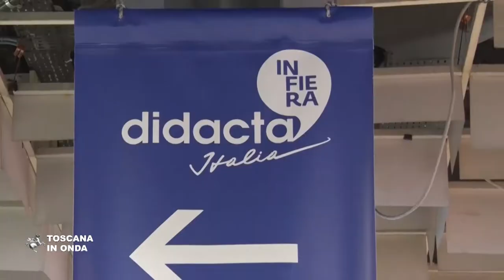Didacta, la Toscana fa scuola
La firma del protocollo fra Regione Toscana e Ministero dell'Istruzione per l'attuazione del Piano Scuola digitale. Per approfondimenti